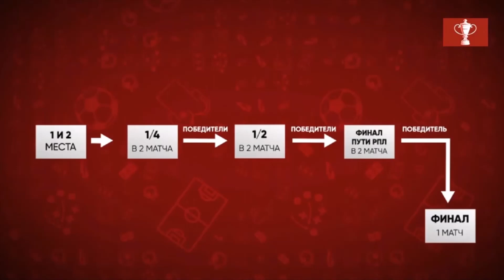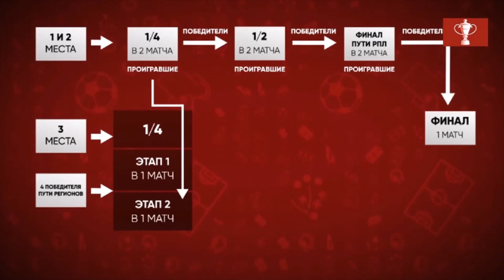Регламент Кубка России по футболу сезона 2022/2023! 🏆⚽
Обновленный Кубок России состоит из двух стадий: первая пройдет с августа по декабрь 2022 года и делится на «Путь РПЛ» и «Путь регионов». Вторая стадия (плей-офф) начнется в феврале 2023 года. В розыгрыше Кубка России впервые будет применена система Double elimination ("дабл элиминейшн", вылет из турнира после двух поражений).

В «Пути РПЛ» 16 команд лиги разбиты на четыре группы по четыре команды, клубы проведут шесть туров по круговой системе. Очки в матчах начисляются следующим образом: за победу в основное время - 3 очка, за ничью в основное время и победу в серии пенальти - 2 очка, за ничью в основное время и поражение в серии пенальти - 1 очко, за поражение в основное время очки не начисляются. Команды, занявшие первые и вторые места, выйдут в плей-офф «Пути РПЛ», клубы, ставшие третьими, попадут в плей-офф «Пути регионов», а ставшие последними в квартетах завершат выступление в турнире. Плей-офф «Пути РПЛ» начнется с четвертьфиналов, на этой стадии команды, занявшие первые места в группах, сыграют со вторыми. На каждой стадии плей-офф верхней сетки проигравшая команда будет опускаться в соответствующую стадию нижней сетки.

В плей-офф «Пути регионов» каждая стадия будет разыгрываться в два этапа: на первом этапе четвертьфинала победители шестого раунда «Пути регионов» сыграют с третьими командами группового этапа «Пути РПЛ». На втором этапе четвертьфинала победители первого этапа данной стадии встретятся с проигравшими командами в 1/4 финала плей-офф «Пути РПЛ». Та же система будет применяться и в последующих стадиях. В финальном матче Кубка России сыграют победители плей-офф «Пути РПЛ» и плей-офф «Пути регионов».